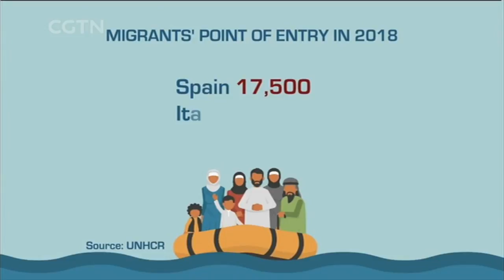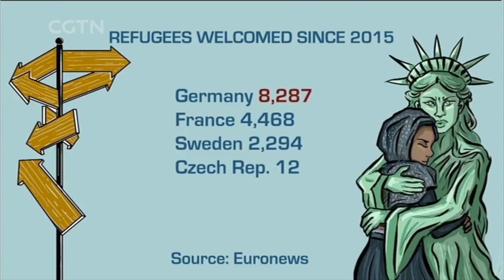Putin-Trump Summit & EU Summit on Migration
-- A summit between the Russian and American presidents is set to take place in July in the Finnish capital Helsinki. Could the meeting thaw the chilly relations between Moscow and Washington?

-- European Union leaders are holding a summit to tackle migration. Can they reach a consensus in dealing with tens of thousands of refugees reaching European shores?